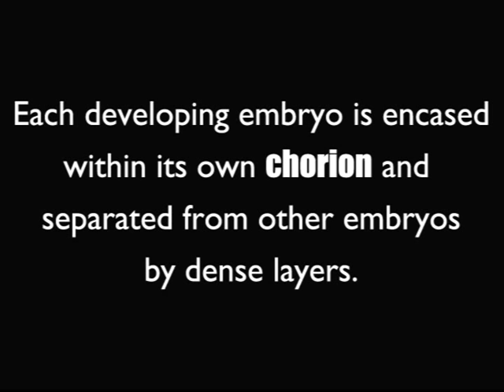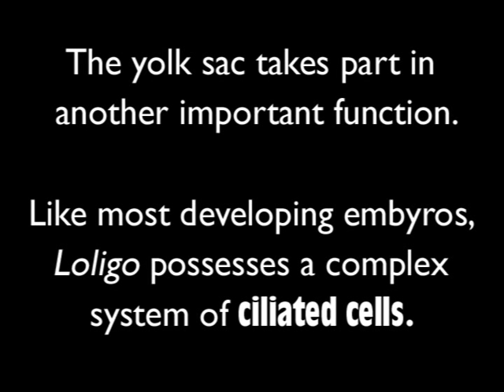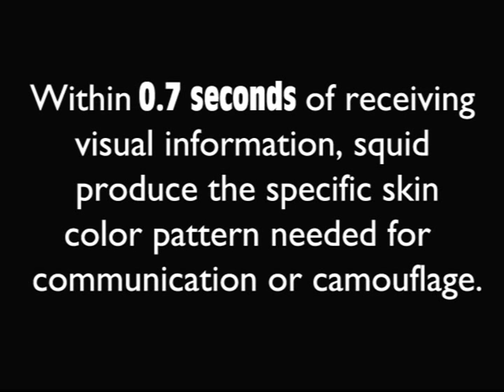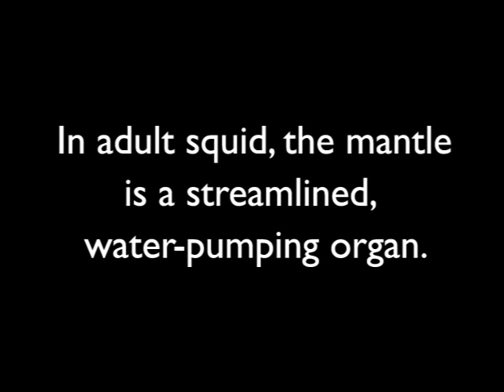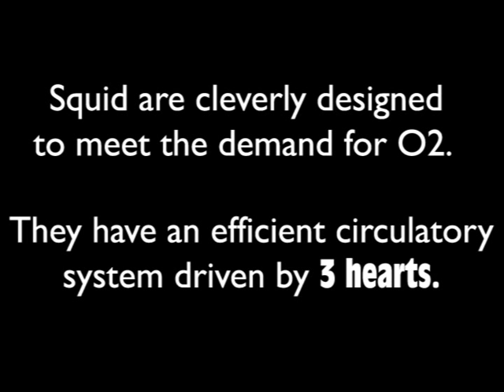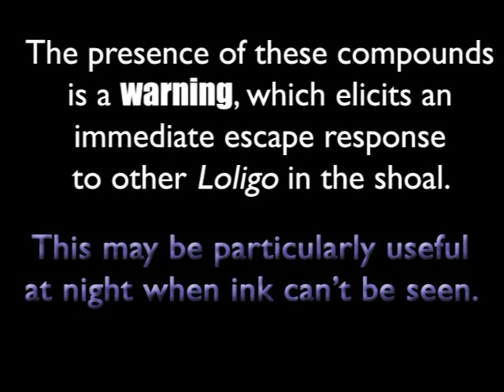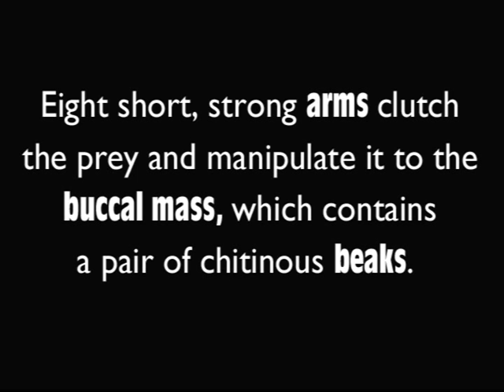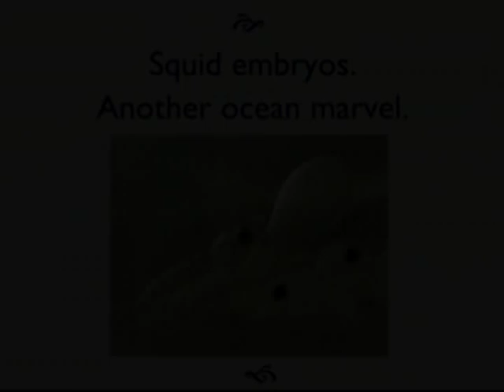Squideo. The Embryo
View features of embryonic development of the California Market Squid, Loligo opalescens.  Egg capsules were collected offshore Redondo Beach, CA, and embryos were photographed in various stages of development.